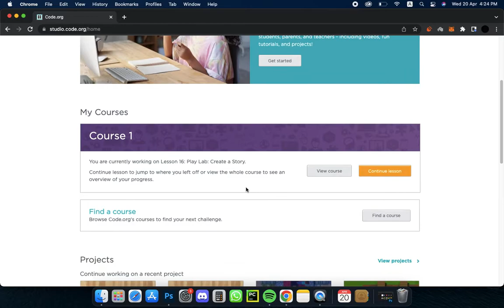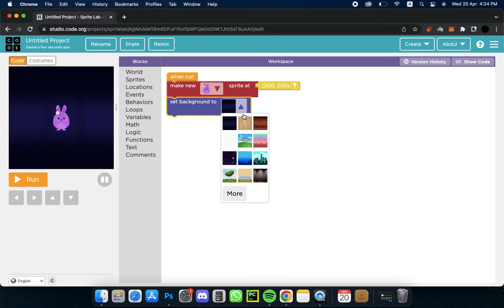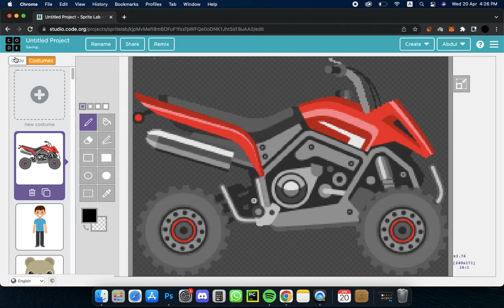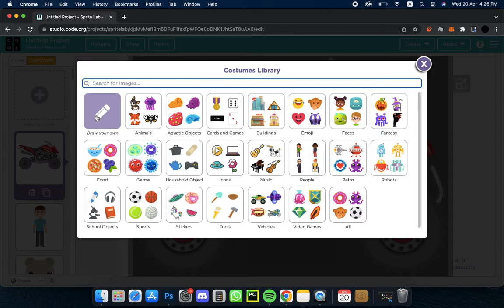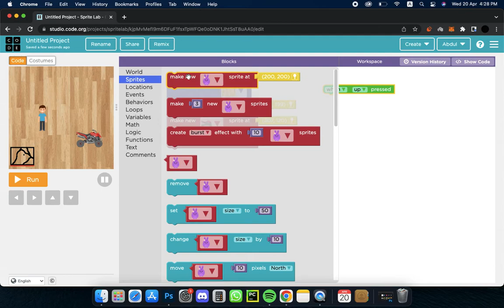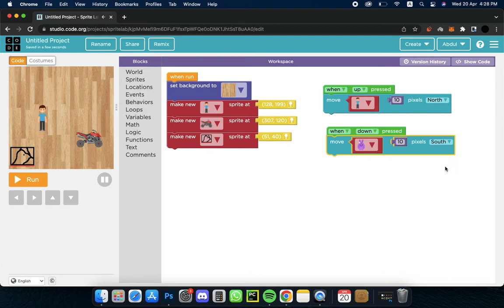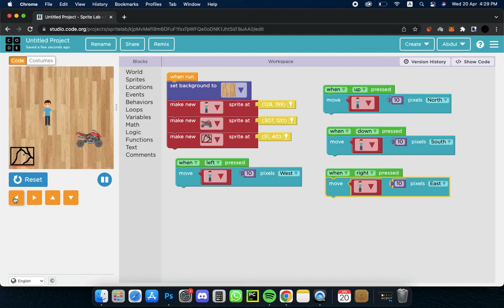How to make game in code.org sprite lab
made by Arham 8years old